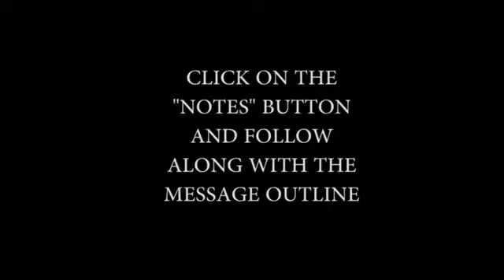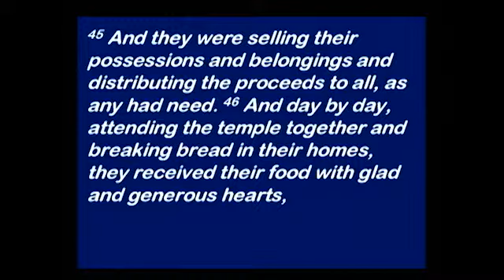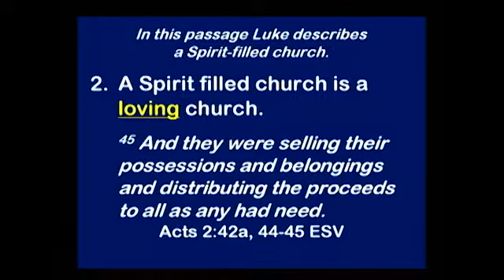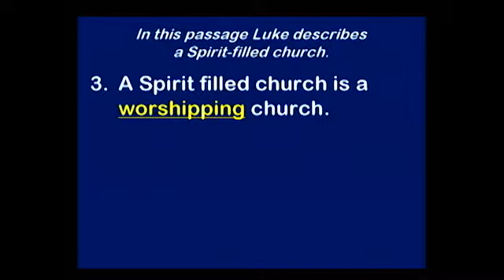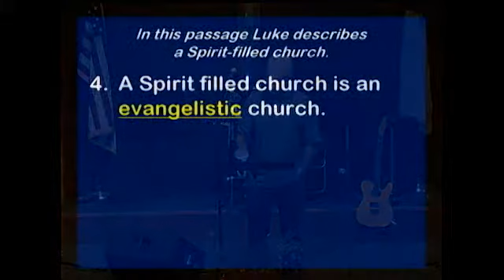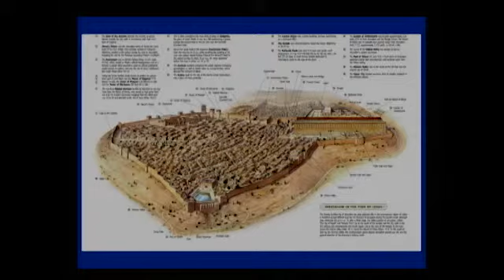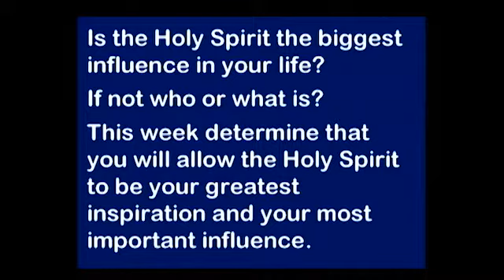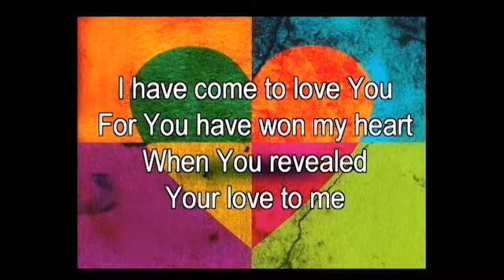RRCMessage20141109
Pastor Mike continues on in the book of Acts. Part 2 of the message about the growth of the first church.